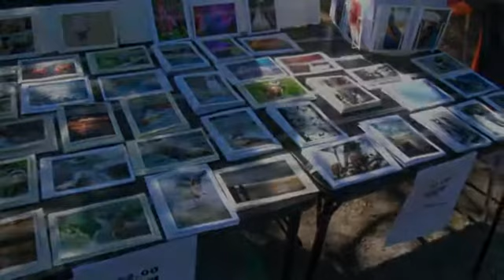Gabriola Farmers Market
Gabriola Island Farmer's Market located at the Agi Hall on Saturday's through the summer from 9AM to 12PM.  The Market has local artists, local talent, local baking and treats, a great family shopping spree or just breakfast.